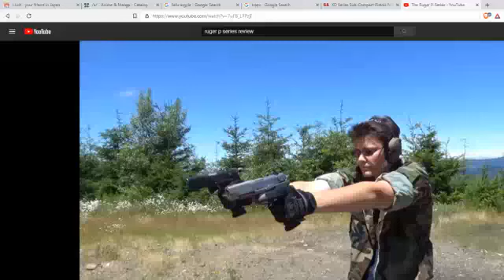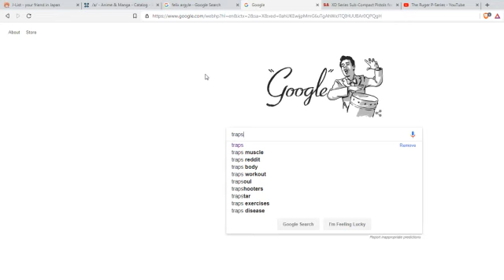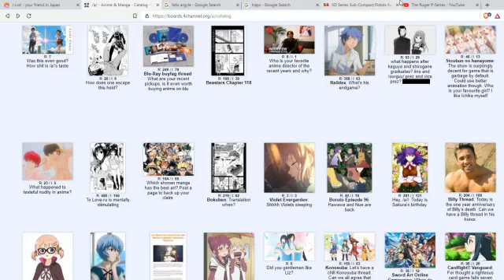Hoplopfheil is an NWO shill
jonathan piccone knows the truth and he should start selling water filters and male pills

- SKULLXD40